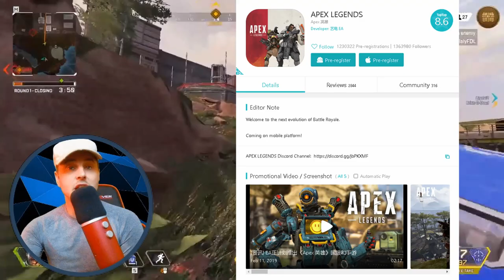Apex Legends: Mobile SOFT LAUNCH DATE!!! (ALMOST HERE)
Watch this video to find out more info on the release date of Apex Legends Mobile!!

The BETA version should be releasing sometime around November 2020.